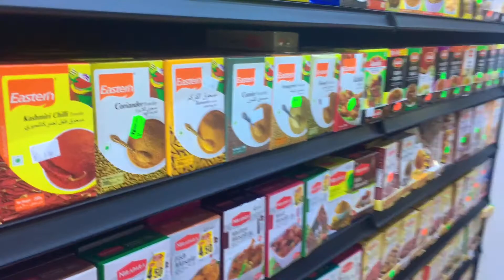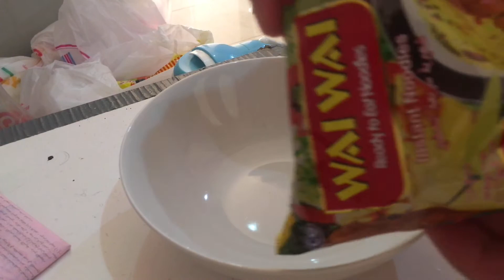Cost Of Living In Qatar| Doha Lifestyle| vlog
Cost Of Living In Qatar| | Qatar Living cost| Doha Lifestyle| vlog

Watch this Vlog doha Souq

hit likes.